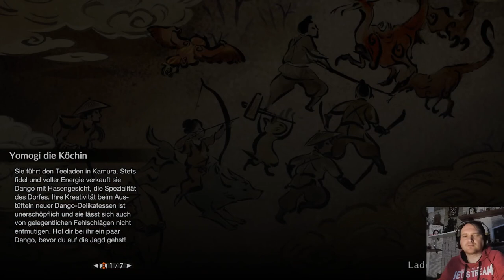Monster Hunter Rise 9 Falsche Zeit Falscher Ort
Ohje ohje Ohje auf was habe ich mich da wieder eingelassen.

Gehen wir mal zusammen jagen haben sie gesagt.
Gehen wir ein Dorf retten habe sie gesagt.
Du hast einen Hund und eine Katze als Begleiter haben sie gesagt.

Doch kein einziges wort von den überdimensionalen Monstern die wir jagen werden,
Das jenes Dorf das wir verteidigen werden von Maßen an Monstern angegriffen wird.

Aber es macht mega Spaß auch wenn man sehr oft ohnmächtig wird.

Von was rede ich eigentlich?
Von Monster Hunter Rise.